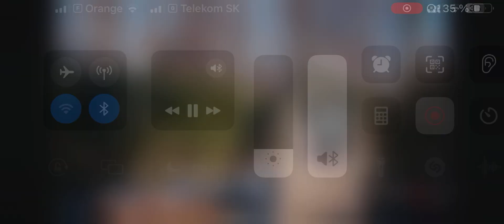31. decembra 2023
Test popis